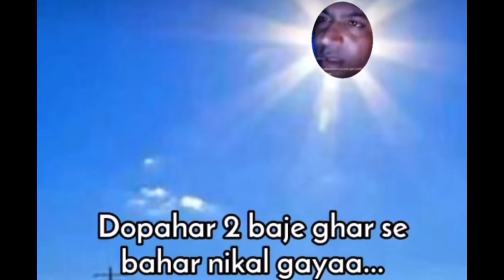Papa Sath Hospital Jana pada 😟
Welcome to our vlog, "Father and Son Adventures: Exploring the World"! Join me and my dad as we embark on thrilling and unforgettable journeys to discover the wonders of our planet. Together, we'll share our experiences, laughter, and lessons learned along the way.

In each episode, we'll take you to breathtaking destinations, from lush rainforests and majestic mountains to bustling cities and serene beaches. Our vlog captures the essence of our father-son bond as we navigate new cultures, try exciting activities, and engage in heartwarming conversations.

Get ready to witness the joy and spontaneity as my dad and I embark on thrilling adventures. From hiking through challenging trails and conquering peaks to diving into crystal-clear waters, we'll showcase our shared passion for exploration and discovery. Whether we're camping under the stars or trying local delicacies, you'll see how these experiences bring us closer together.

But it's not just about the destinations; it's also about the lessons we learn along the way. My dad, a wise and experienced traveler, will share his insights on life, family values, and the importance of cherishing every moment. Through our vlogs, we hope to inspire others to strengthen their own relationships and create lasting memories with their loved ones.

Join us on this incredible journey as we document our adventures, mishaps, and laughter-filled moments. Whether you're an avid traveler, a nature enthusiast, or simply looking for heartwarming content, our vlog promises to entertain, inspire, and remind you of the power of family bonds.

Get ready to embark on a lifetime of adventures with us, one vlog at a time!